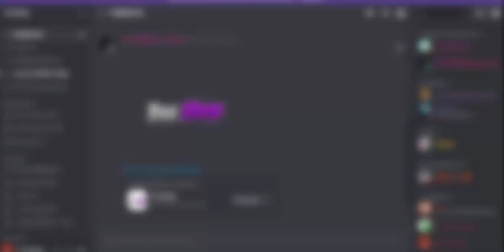Roblox : JoJo Blox[Ep.19] - รีวิว C-Moon สแตนด์ตัวใหม่!!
ร้านขาย Robux
Tnz.Shop